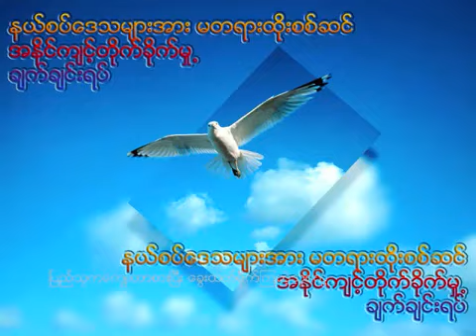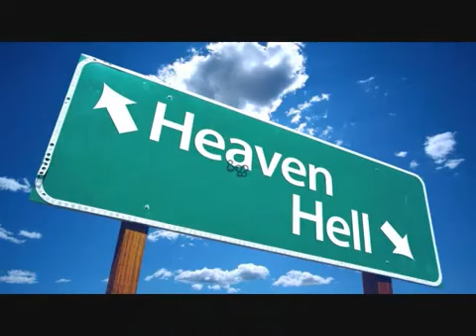sn1995kMAITSAR myanmar political music